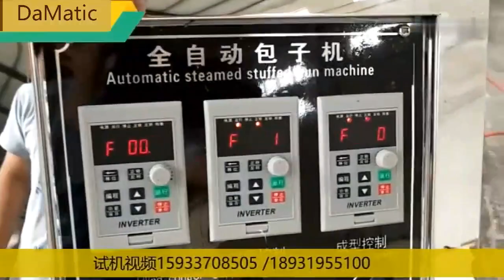Smart momo making machine nepal automatc momo making machine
This momo making machine could make momo from 15 grams to 200 grams,1000 to 3000 pieces per hour. The thickness of the skin and the amount of the filling is adjustable, easy momo making machine.

---Company Profile
Jinan Damatic Machinery Equipment Co., Ltd-To Be Food Machinery Solutions Expert.
Our company was found in 2005. We specialize in food processing machinery, vegetable and fruit processing machinery, meat processing machinery, packing machinery and agricultural production machinery. Our company is located in Shandong Province, the largest agricultural province in northern China, and the largest vegetable and fruit growing and processing base in China.
Relying on geographical and industrial advantages, as well as the advantages of port shipping, our company can provide end-to-end solutions for users. Program design planning, machine selection, logistics and transportation, agent clearance, installation and commissioning, maintenance, and other comprehensive services.
Our main products are food processing equipment. Bakery Machines, Grain Product Making Machines, Fruits and Vegetables Processing Machines, Meat Processing Machines, Agricultural Machines etc.
We will spare no effort to provide professional consulting services and solutions to solve user problems.